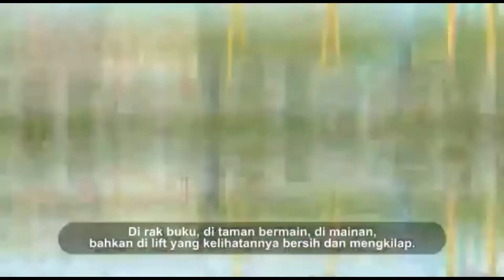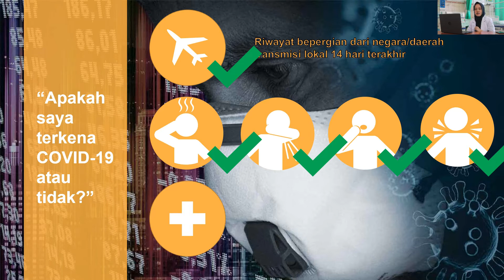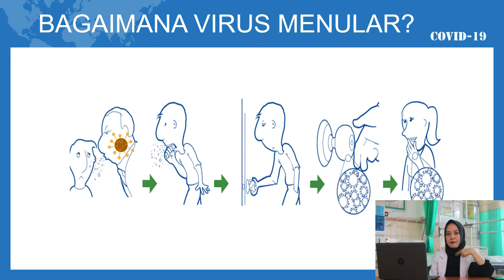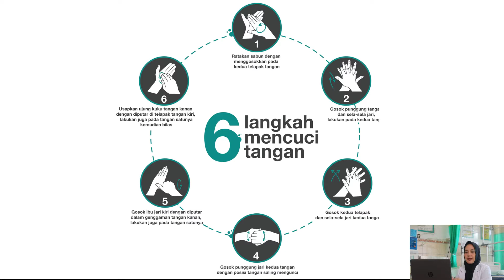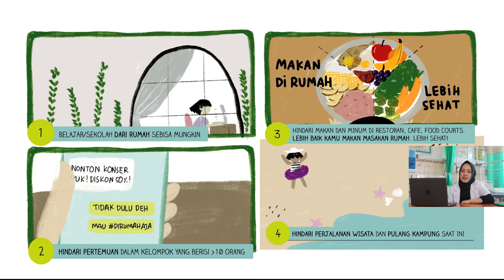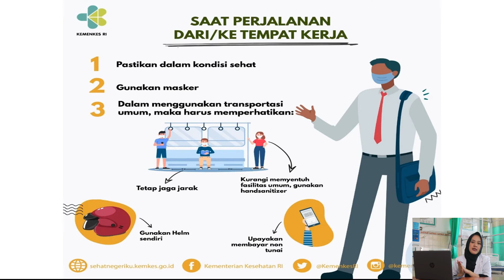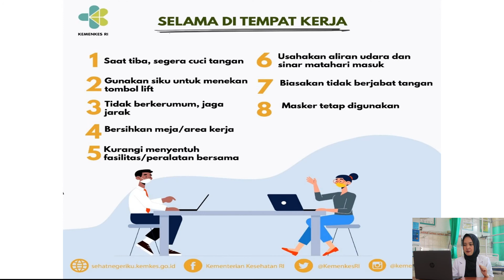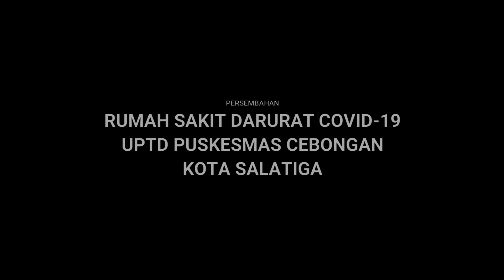MATERI KESEHATAN DARI DKK UPTD Puskesmas Cebongan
MPLS SDN MANGUNSARI 02 SALATIGA TAHUN AJARAN 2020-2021